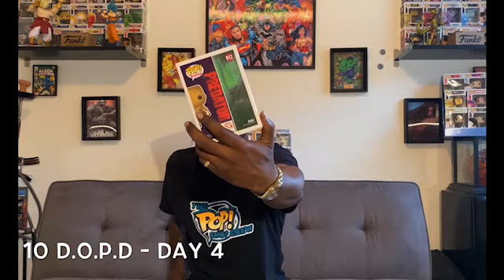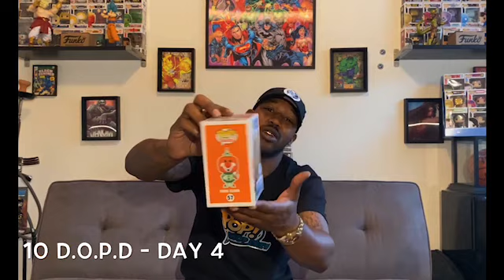ThePopShopCrew Episode 9: Day 4 of “The 10 Days of Pop Drops” Exclusive DBZ Funko Pop Opening!!!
What’s up Popheads!
Here at ThePopShopCrew we will be bringing you a widespread of Funko related content.
•Funko Related News
•Openings and Discussions
In this Episode of ThePopShopCrew Tone aka “Mr 100,000 off Pops” will be continuing the new series of episodes called “10 Days Of Pop Drops”. This series will be showing all of the Different Varieties of Funko Pops that we have here at ThePopShopCrew. Instead of us doing one massive collection showcase we decided to take ,you our viewers on the journey with us. So make sure you hold on for this 10 day journey with us but we promise you by the end we all will have learned something new that we love about Funko Pops.

Want to see more DragonBallZ Funko Pop! like these or even see your DBZ Funko displayed on our channel?

Purchase Funkos Here!!!: